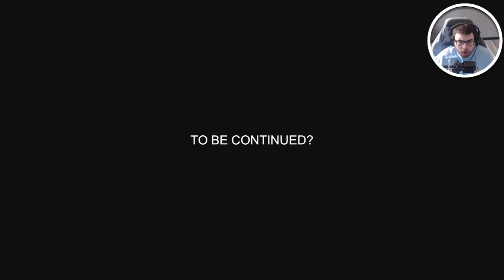Quiet Basement - THIS GAME JUST THROWS JUMPSCARES AT YOU!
Quiet Basement Walkthrough Gameplay includes campaign mission of the Quiet Basement Single Player Story Campaign for PC. This Quiet Basement Story Campaign Walkthrough will include the full game, full ending, and full walkthrough. Quiet Basement 100% Walkthrough will include my commentary, all missions, all chapters, all cinematics, all cut scenes, all story missions, all main missions, all DLC, all Single Player sidequests Missions, all secrets, all places explored, all hidden areas found, a how to guide, all craftable items crafted, detailed walkthrough of the campaign, all vehicles, all weapons, the level cap maxed out, and the Ending, of course.

About:
You find yourself in a small room in a damp basement with no recollection of how you got there. The room shows signs that someone has been living here for quite a while, you don't want to stay to find out who, all you know is you have to get out as fast as you can. Will you be able to get out?